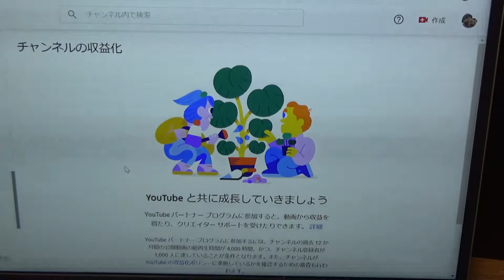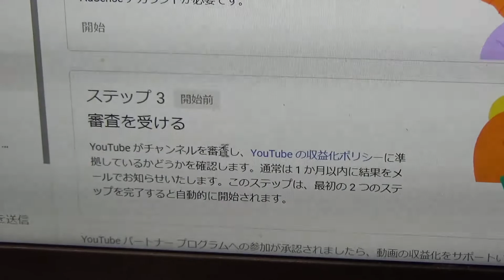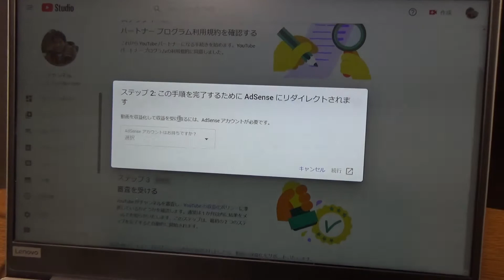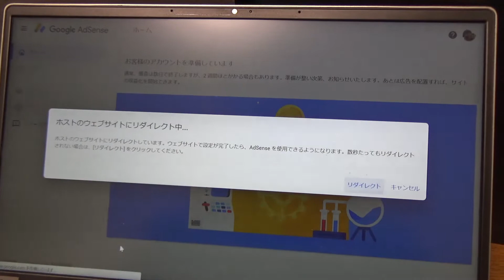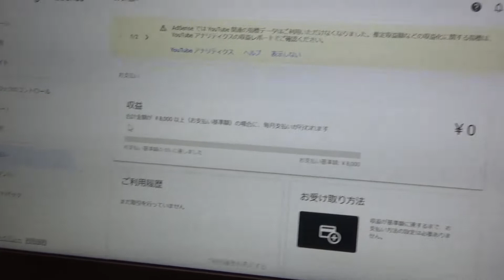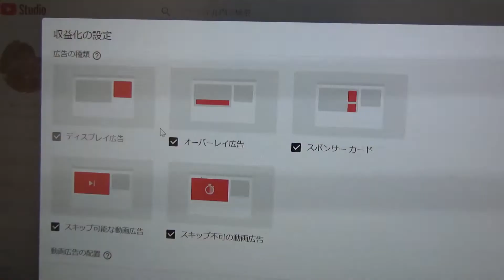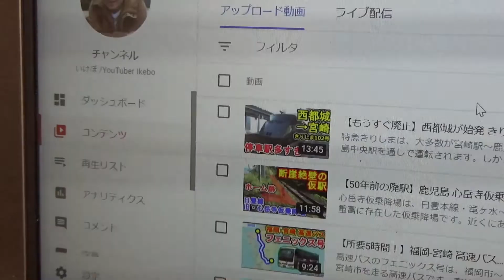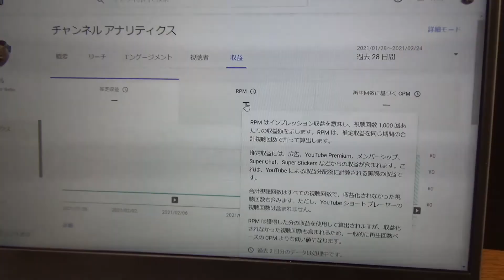【収益化手続き1】YouTubeで収益化を申請してみた。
YouTubeでは、チャンネルが条件を満たすことでYouTubeの売り上げの一部を受け取ることができるようになる「収益化」を行うことができます。今回、収益化の最低条件をクリアしたため、収益化の申請（YouTubeパートナープログラムへの申請）をしてみました。申請が認められれば、自分の動画内に広告をつけてその手数料を受け取ったり、ライブ放送などでスーパーチャット（投げ銭）を受け取ったりすることができます。
登録者数が1万人を超えるとグッズの販売、3万人を超えると有料会員制のメンバーシップ（サブスクリプション）を開設することができ、販路がより拡大されます。

この動画のエンディング画面では、フリー動画サイト「DOVA Syndrome」からダウンロードした以下のBGMを利用しています。（作曲家名は敬称略）

Let's!　作曲：カワサキヤスヒロ